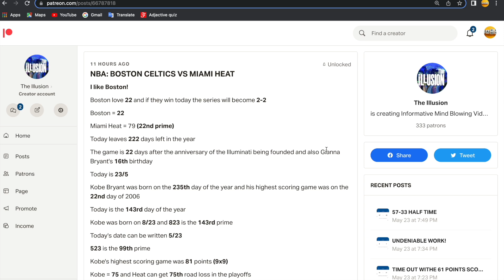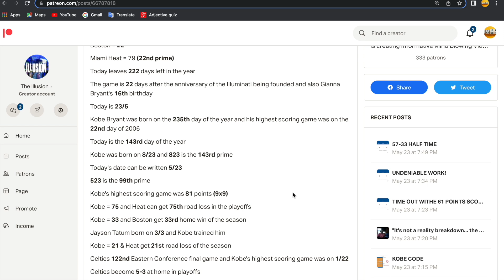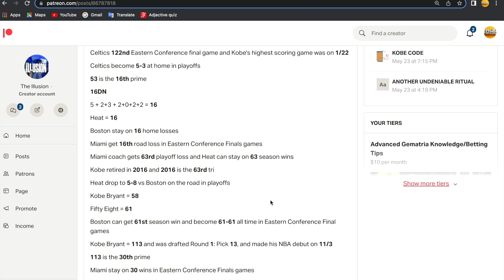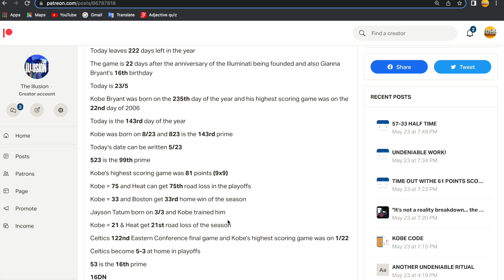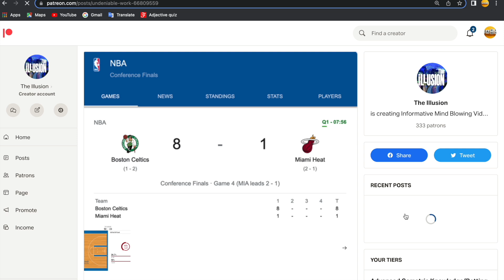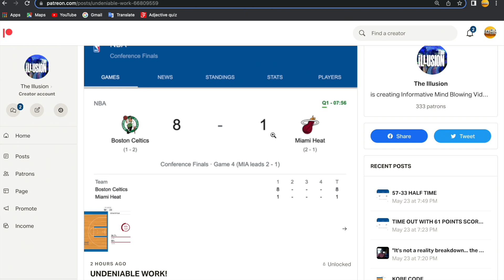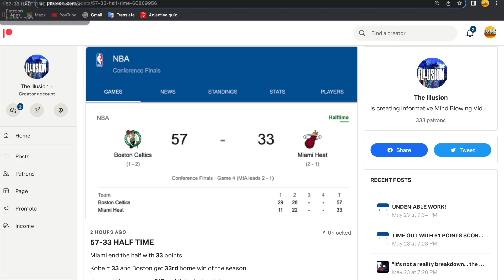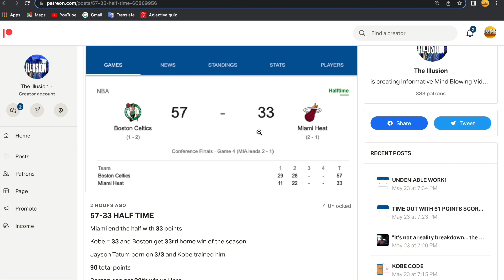I DARE YOU TO DISMISS THIS NBA CODE!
Additions:
Tatum has now scored 41 points in his last 2 games (10+31 = 41)
JFK was born in Boston and died on 11/22 and Miami scored 11 in 1st quarter and 22 in the 2nd
Timeout at 40-21 and Queen was born on 4/21
421 is the 82nd prime and Miami ended on 82 points (Watch my recent live)
Kobe Bryant played 20 years in the NBA and "died" in 2020 and 20,000 attended his memorial!
DISMISS THIS KNOWLEDGE AT YOUR PERIL!